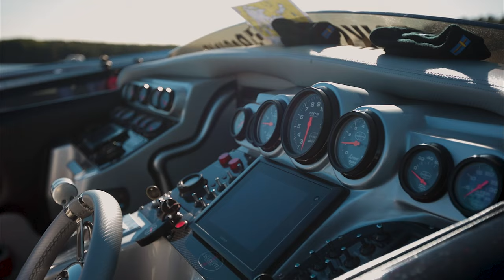Last Runn 2020 | Fountain Executioner 35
powerboats Last run for the season 19sep 2020 on lake Runn, Sweden. Riding in a Fountain Executioner 35, big Thanks to Lars from Dalecarlia Powerboat Club.
We had some vibrations at the end, a prop was damaged.
Some of the other boats:
Apache 36
Baja 35 Outlaw
Cigarette Top Gun 39 Unlimited
Scarab
Hi-Tech
Formula Fastech
Outerlimits
Donzi 35 ZR
Excalibur 42
Checkmate 229
Nimo Offshore 27
RBM 27R